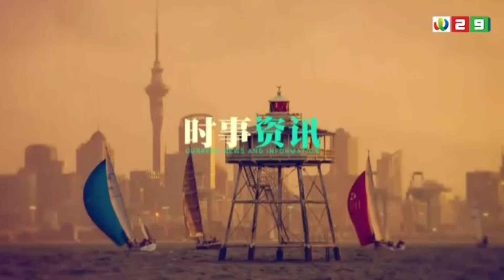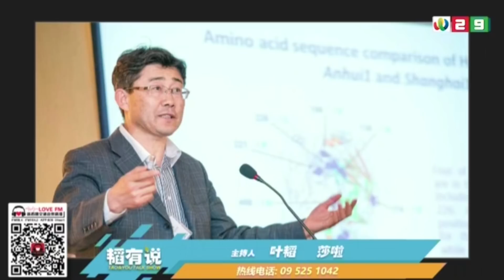新西兰第一例确诊 来自伊朗！对伊朗实施旅行禁令/钟南山：中国疾控中心地位太低了/特朗普Vs桑德斯 是不是想想就刺激？